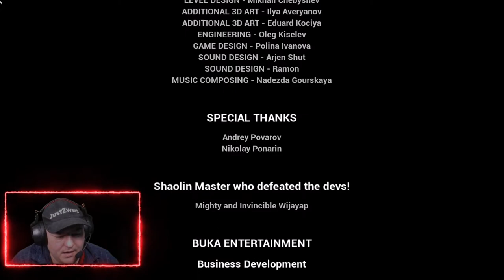9 Monkeys of Shaolin Full Game | Full Game Deutsch | Full Gameplay Deutsch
9 Monkeys of Shaolin ist ein Side-Scrolling-Beat-Em-Up, das vom russischen unabhängigen Spielestudio Sobaka Studio entwickelt und von Ravenscourt und Buka Entertainment mit Teyon in Japan und Sonkwo in China veröffentlicht wurde. Die Geschichte stellt die Atmosphäre der Kung-Fu-Filme der 70er Jahre wieder her.

►Mein Equipment:
►Elgato Keylight*
[Werbung]
Mein Discord Server:
Hier zu meinem Twitch Kanal:
Hier zu meinem Instagram Kanal:
Hier zu meinem Twitter Kanal:
Hier zu meiner Facebook Seite